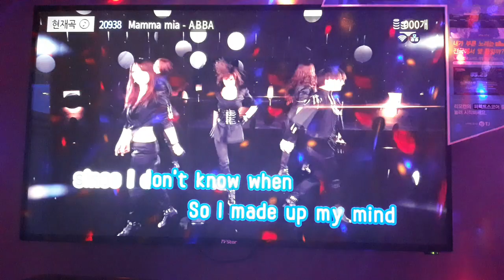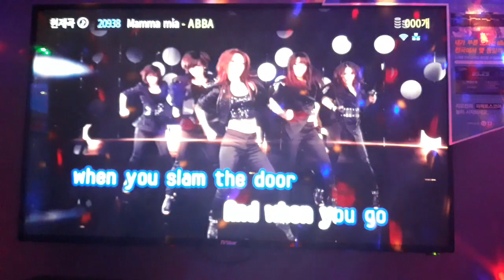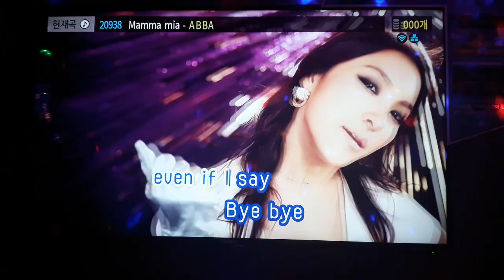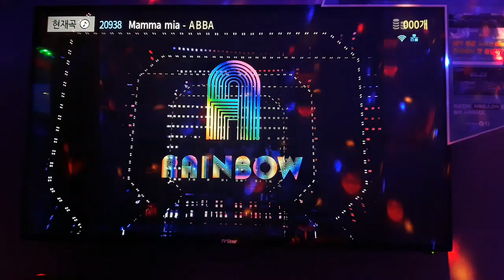by Huh Ju Won 허주원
Mamma Mia - ABBA

I've been cheated by you
언제부터인가 (모르겠지만)

since I don't know when
난 당신에게 속아왔어요

So I made up my mind,
그래서 난 마음을 정했죠

it must come to an end
이제 끝내야 해요

Look at me now, will I ever learn?
지금 날 쳐다봐요, 내가 이제 알게 될까요?

어떻게 해야할지 모르겠어요

but I suddenly lose control
갑자기 자제심을 잃고 말아요

There's a fire within my soul
내 영혼은 불타오르고 있어요

Just one look and I can hear a bell ring
한번만 쳐다보면 난 생각을 떠올릴 수 있어요

One more look
그리고 한번 더 쳐다보면

and I forget everything, o-o-o-oh
난 모든 것을 잊을 거예요, 우우

Mamma mia, here I go again
맘마미아, 여기 다시 내가 가요

My my, how can I resist you?
아, 아 내가 어떻게 당신을 거부할 수 있나요?

Mamma mia, does it show again?
맘마미아, 다시 보여질까요?

My my, just how much I've missed you
아, 아 내가 얼마나 당신을 그리워했는지

Yes, I've been brokenhearted
예, 난 슬픔에 잠겨 있어요

Blue since the day we parted
우울했죠, 우리가 헤어진 날 이후로...

Why, why did I ever let you go?
왜, 왜 내가 당신을 보냈을까요?

Mamma mia, now I really know,
맘마이아, 이제 난 정말 알겠어요

My my, I could never let you go.
아, 아, 당신을 결코 보내는 게 아니었는데...

I've been angry and sad
당신이 한 일에 대해

about the things that you do
화가 나고 슬퍼요

I can't count all the times
우린 끝장날 거라고

that I've told you we're through
당신에게 수 없이 말했죠

And when you go,
그리고 당신이 떠날 때

when you slam the door
당신이 문을 쾅하고 닫을 때

당신은 알 거예요

that you won't be away too long
아주 오랫동안 떨어져 있진 않을 것이라는 걸

You know that I'm not that strong.
내가 그렇게 강하진 못하다는 걸 당신은 알고 있죠

한번만 쳐다보면 난 생각이 날 거예요

One more look
한번 더 쳐다보면

맘마미아, 이제 다시 내가 가요

예, 난 슬픔에 잠겼어요

우울했죠, 우리가 헤어진 이후로...

Mamma mia, even if I say
맘마미아, 내가 비록 안녕이라고,

Bye bye, leave me now or never
날 떠나요 지금 아니면 안돼요 라고 말해도

mamma mia, it's a game we play
맘마미아, 이건 우리가 하는 게임이에요

Bye bye doesn't mean forever
작별이 영원이란 뜻은 아니에요

맘마미아, 여기 내가 다시 가요

맘마미아, 이제 난 정말로 알아요

아 아, 난 당신을 결코 보내는 게 아니었는데